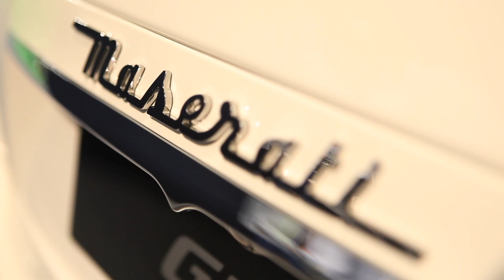Novedades Ferrari y Maserati del Automobile Barcelona 2017 | Salón Automóvil Barcelona | Quadis.es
Desde el día 11 y hasta el próximo domingo 21 de mayo, Barcelona es la capital europea del automóvil con la celebración del primer Salón Automobile en el recinto de Monjuïc. Nuestra concesión Cars Gallery, concesionarios oficiales Ferrari y Maserati en Barcelona y Valencia, ofrecen la oportunidad a todos los visitantes de conocer los coches más exclusivos del salón y las últimas novedades salidas de las factorías de Maranello y Módena, tales como el Ferrari GTC4Lusso, Ferrari 488 GTB, Maserati Levante o Maserati Ghibli, entre otros. El stand de Cars Gallery es, sin duda, uno de los imprescindibles del evento.

Para más información de las novedades del Salón de Ginebra de Mercedes-Benz